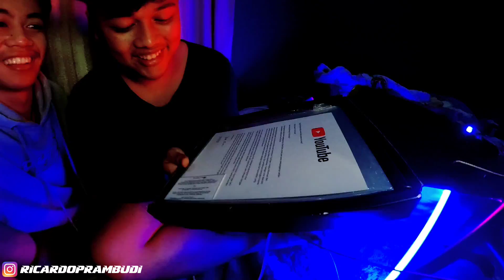AKHIRNYA UNBOXING SILVER PLAY BUTTON TERBARU, BAHAN NYA TERNYATA DARI BERLIAN !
jika kalian suka dengan video ini jangan sungkan untuk LIKE, COMMENT & SUBSCRIBE chanel ini yaa, karna dengan kalian subscribe chanel ini pastinya akan membantu saya untuk bisa lebih berkembang di chanel ini, dan jangan lupa SHARE juga yaa .
Terimakasih buat kalian yang sudah menonton video ini sampai gabis ya guys, karna kalo di skip pasti nyesel lohh.